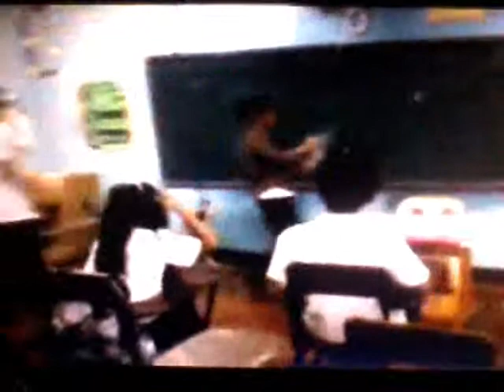DVRMNHS St Elizabeth Part1